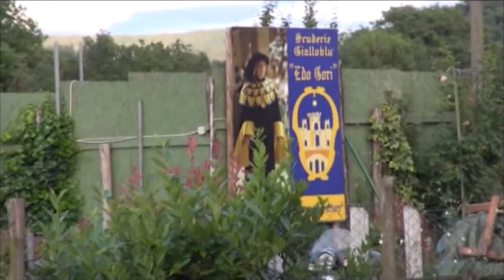Giostra, Martino Gianni lascia Porta Santo Spirito: "solo per motivi di salute"